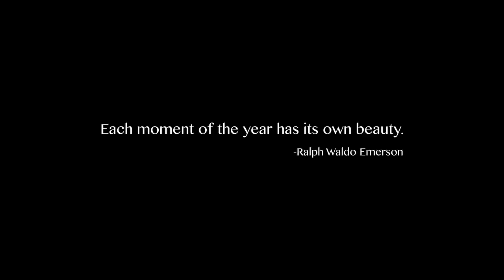DJI PHANTOM 4 PRO 4K best footage 2018